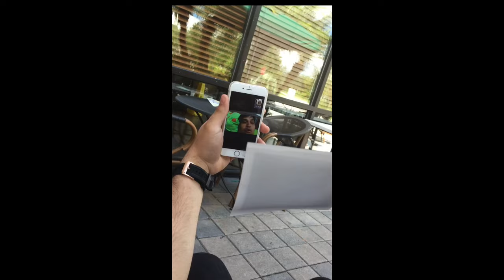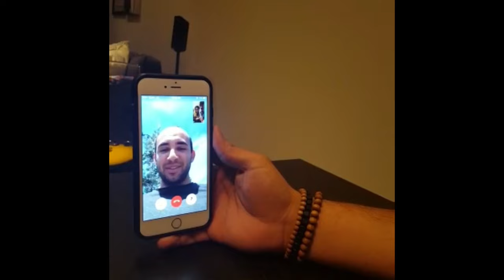Pregnancy announcement "We're Pregnant" Reactions!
Baby Cisneros is coming in 2016, and we decided to catch some reactions from our closest friends and relatives!